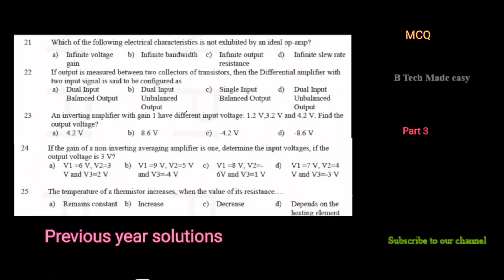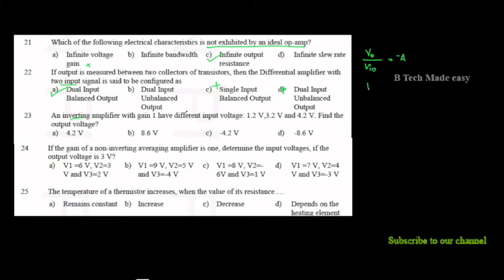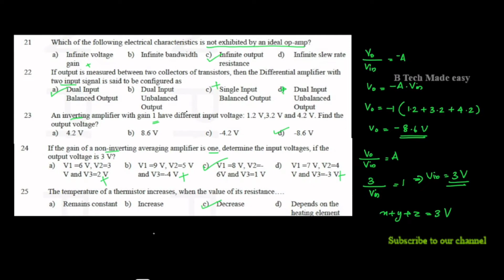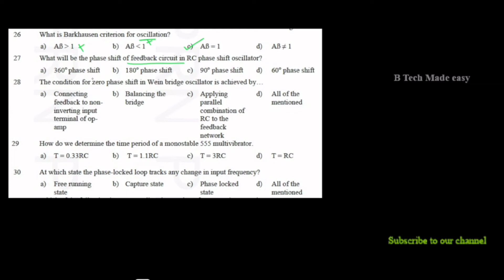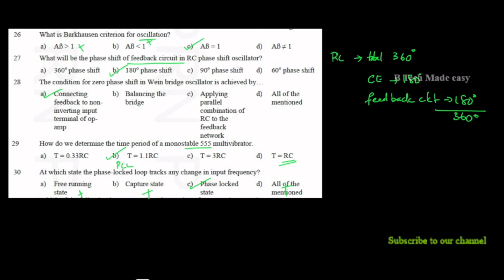ECT 308 Comprehensive Course part 3 / University question paper detailed solutions / GATE/ PSC /SSC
In this video Previous year University question solution on ECT308 Comprehensive exam course work June 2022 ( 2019 scheme) Part 3 ( 21 to 30 questions detailed solutions are given)
The MCQ is from the topic Linear Integrated Circuits.
This video will be useful for any competitive exams preparations.

Also follow instagram and facebook btech_made_easy comprehensive_exam ECT308 ECE Comprehensive_exam